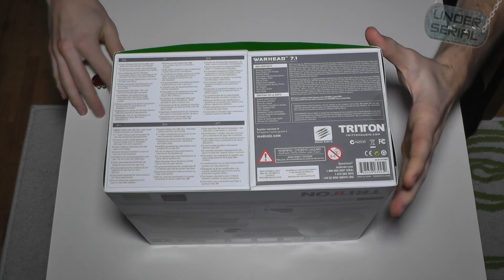Tritton Warhead Headset Unpacking